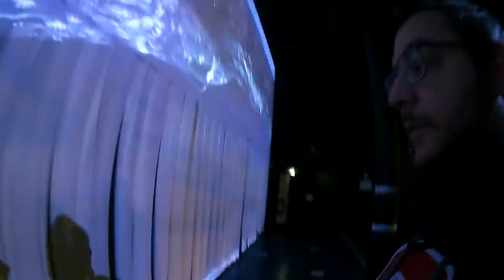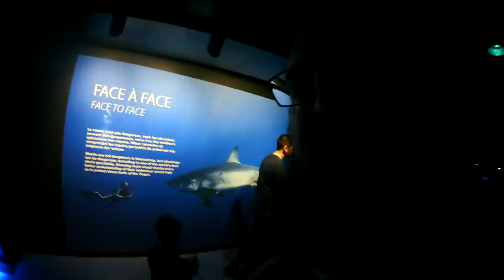Nausicaá - Aquarium der Zukunft - der krass, geil, hammer VLOG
Das Aquarium Nausicaá in Boulogne-sur-Mer, Frankreich, soll das größte Aquarium in Europa werden. Das Hauptaquarium des Nausicaá fasst 60 Meter Länge, 8 Meter Breite und 10 Millionen Litern Wasser. ►Instagram

Euer CommanderKrieger